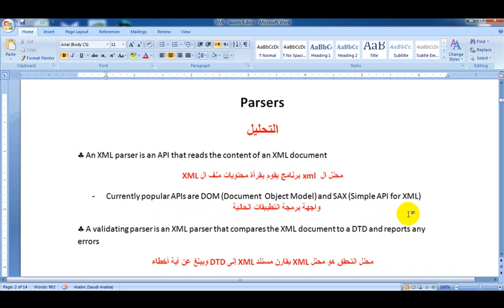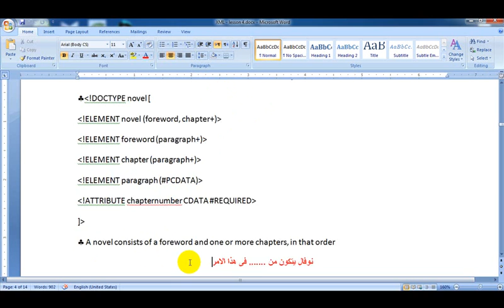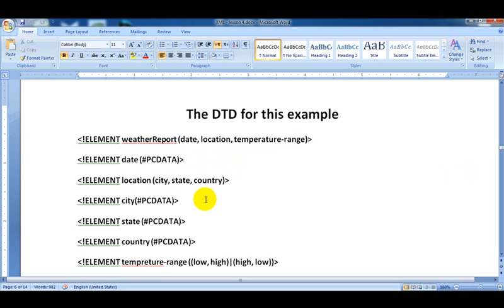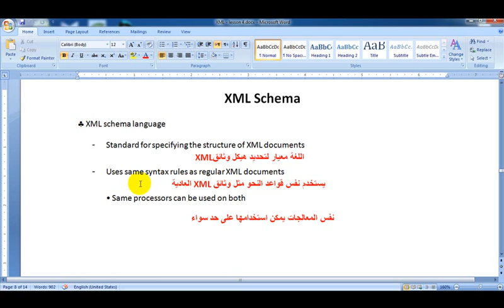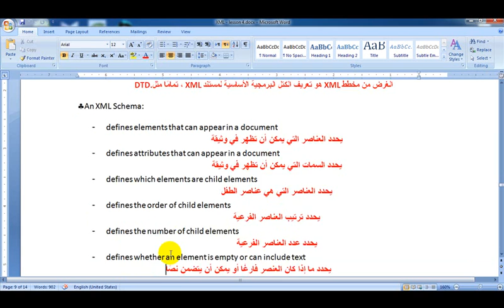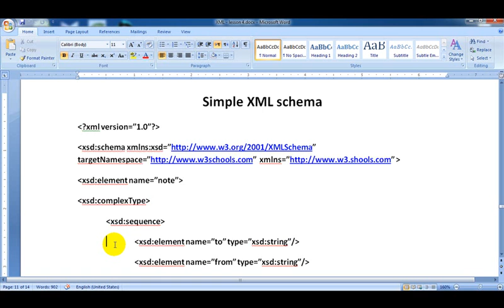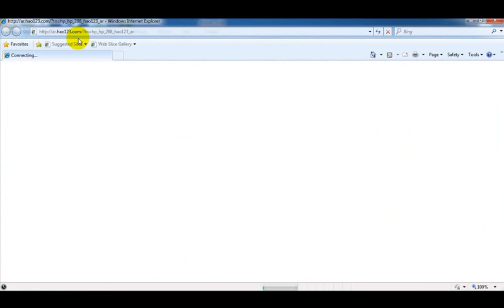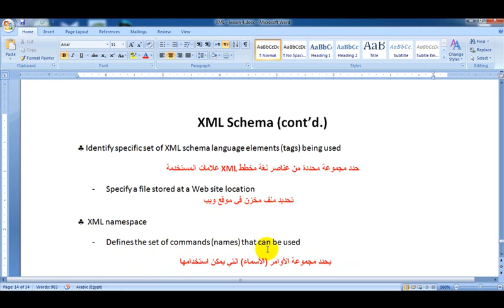XML and Internet Databases Lesson 4 - مبرمج ماجد صلاح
شرح ال XML